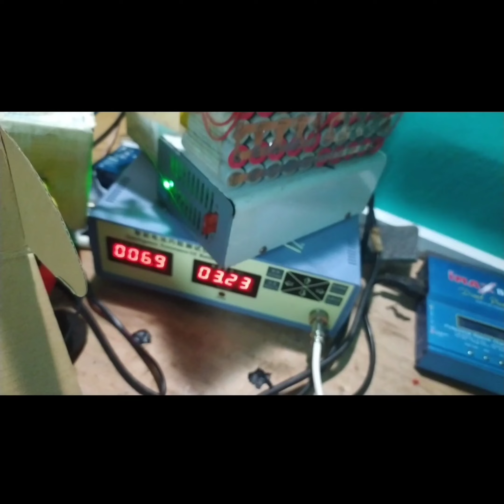Hx cells 3.2v 6000mah ev grading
call cost 230rs
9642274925 what's number only message don't calling